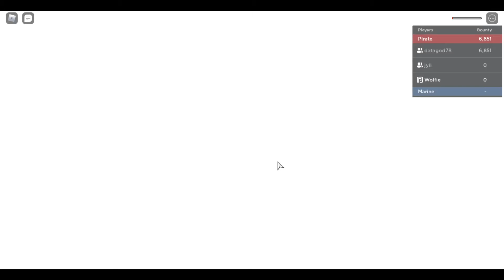My First Time Playing Grand Piece Online|GPO|Code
My user is Jajaybmcfadde, add me if you need help or want me to do a give away.

Sp reset: 130kLIKESSPRESET
DF notifier:135kLIKESDFNOTIFIER

Hey Guys!!! thank you cubs for where we are today and how fast we got here,
if you guys aren't subbed make sure you do so you don't miss out on how much fun we have together.

Thank you cubs for everything.